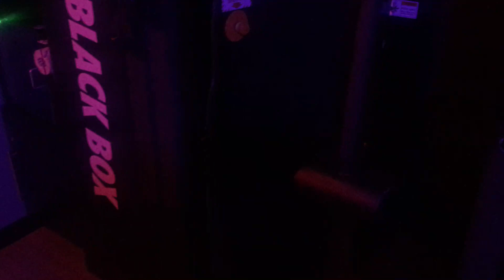Black Box VR - Virtual Reality Fitness Gym in San Francisco - Full Session!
San Francisco based VR gym Black Box VR serves a MOBA-based game in a well designed gym + mobile app combination to motivate players to get fit!